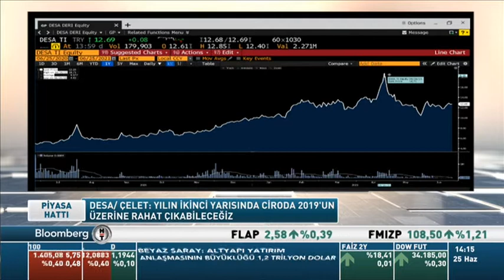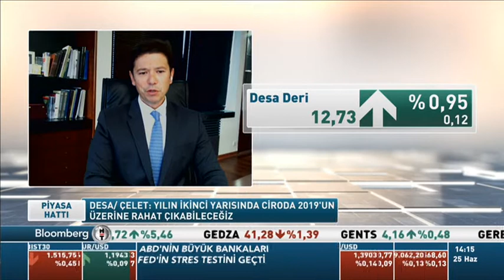Desa Genel Müdürü Burak Çelet, sektörün genel durumunu Bloomberg Tv’de paylaştı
Desa Genel Müdürü Burak Çelet, sektörün genel durumu, finansal gerçekleşmeler, beklentiler ve hisse performansı ile ilgili değerlendirmelerini Bloomberg Tv’de paylaştı.